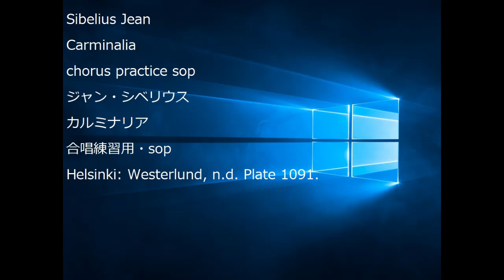Sibelius Jean Carminalia chorus practice sop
Sibelius Jean
Carminalia
chorus practice sop
ジャン・シベリウス
カルミナリア
合唱練習用・sop
Helsinki: Westerlund, n.d. Plate 1091.